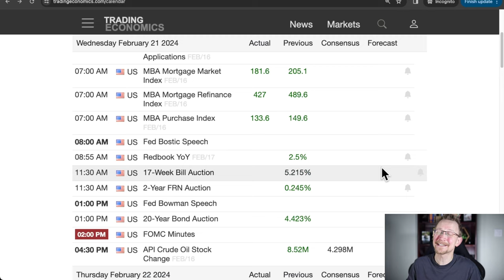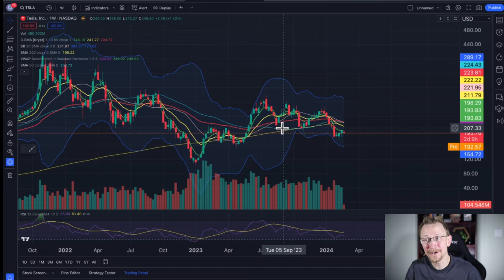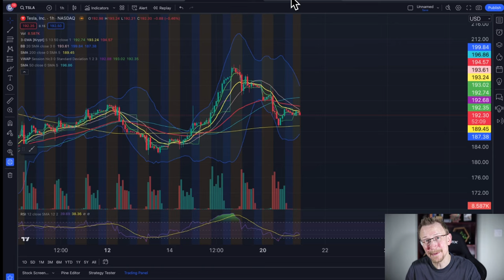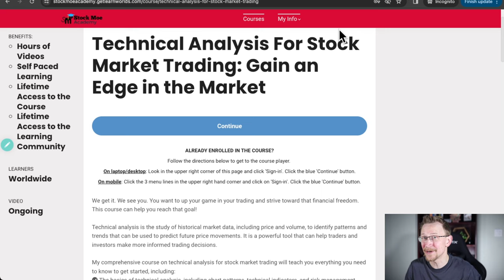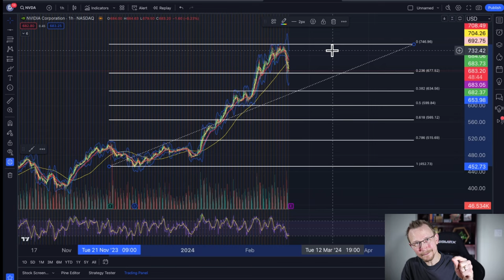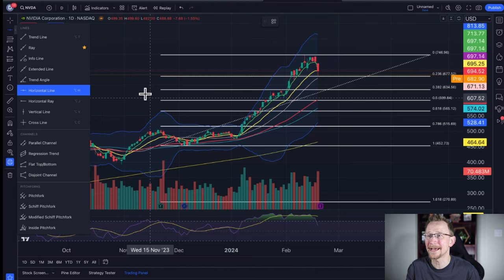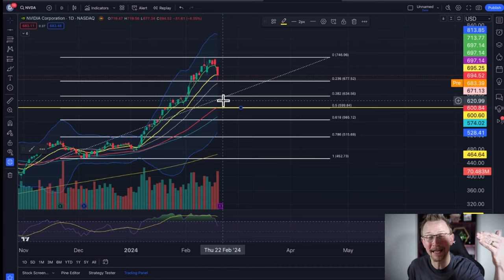**WILL NVIDIA START THE MARKET COLLAPSE?!!** NVDA Earnings TODAY!!! TSLA + Stock Market Analysis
@Dr. Stock

Market Analysis & NVIDIA Earnings: What You Need to Know!

Description:
Welcome back, investors! In today's video, Dr. Stock, Doctor of Education, dives deep into the teetering market dynamics and discusses the eagerly anticipated NVIDIA earnings post-market closure. Join us as we dissect the latest updates on SPY, QQQ, Tesla (TSLA), and of course, NVIDIA (NVDA).

Dr. Stock offers insightful technical analysis and forecasts, shedding light on crucial market indicators and potential outcomes. With FOMC minutes looming at 2 p.m., the market braces for potential downward pressure. The spotlight shines on NVIDIA as the final player in the Magnificent Seven to reveal its earnings amidst mounting pressure and anticipation.

Discover Dr. Stock's perspective on the market's signal, intertwined with NVIDIA's performance, and gain valuable insights into potential trading strategies. Plus, don't miss out on Dr. Stock's heartfelt shout-out to his wife on her birthday—truly a touching moment amidst the financial whirlwind.

As we dissect charts and patterns, Dr. Stock navigates through SPY, QQQ, and Tesla, offering keen observations and actionable insights for investors. From bearish divergence to bullish momentum, we unravel the market's intricate dance.

Join Dr. Stock as he unravels the intricacies of Tesla's chart patterns, highlighting critical support and resistance levels. With an eye on RSI and price action, discover potential scenarios and implications for Tesla's future trajectory.

But the spotlight truly shines on NVIDIA as Dr. Stock unveils his earnings predictions and stock price projections. Dive deep into NVIDIA's hourly chart and Fibonacci retracement, as Dr. Stock unveils potential bullish and bearish scenarios post-earnings.

In summary, Dr. Stock offers a comprehensive overview of market dynamics, NVIDIA's earnings, and potential trading strategies. Remember, in the world of investing, learning is earning. Join Dr. Stock for your ticket to informed investing decisions.